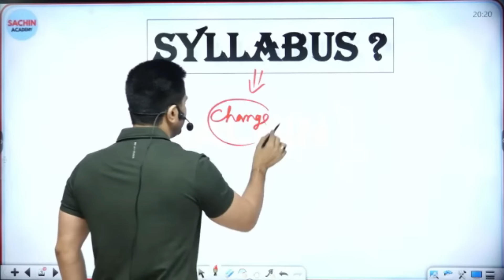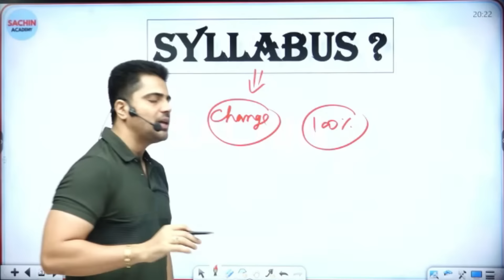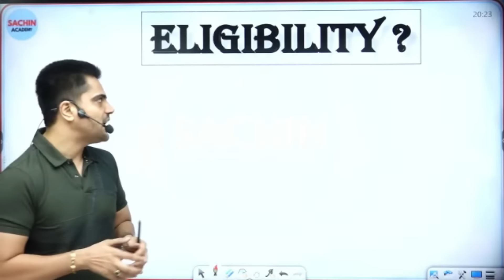2024 में आने वाली ये 3 TEACHING VACANCY ! Sachin Choudhary Sir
2024 में आने वाली ये 3 TEACHING VACANCY ! Sachin Choudhary Sir